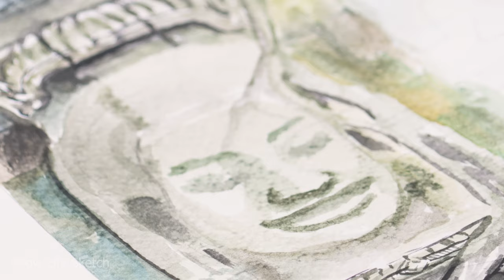Amazing Painting Angkor Wat and Bayon Temple using watercolor 4K video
In this video I will show you How to paint Angkor Wat and Bayon Temple using watercolor , Easy to paint for beginners  step by step and I hope you enjoy with this video.

USED MATERIAL:
1. Sketch book
2. Drawing Pencils
3. Eraser
4. Ruler
5.Watercolor